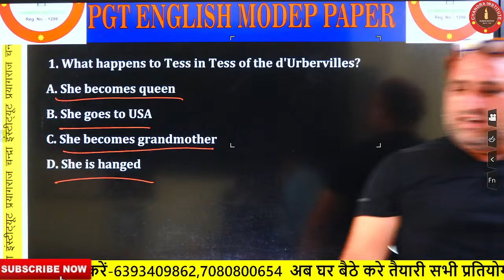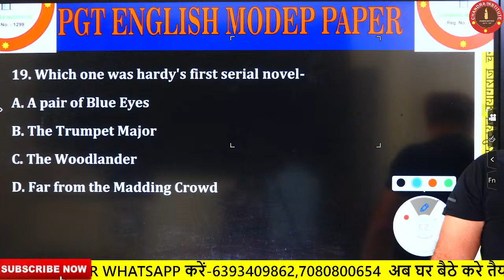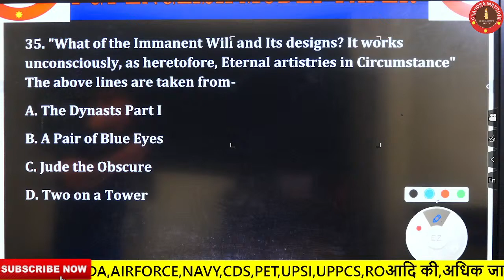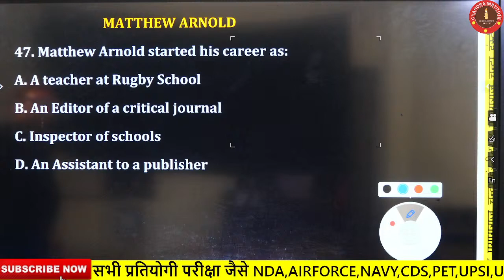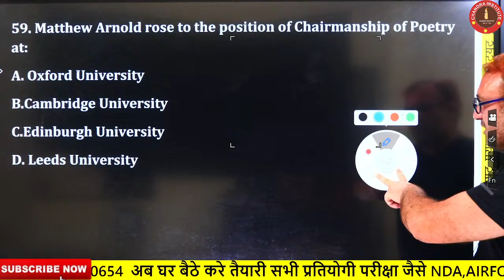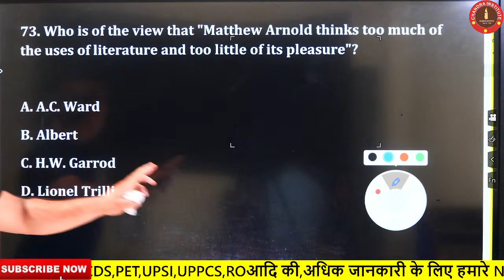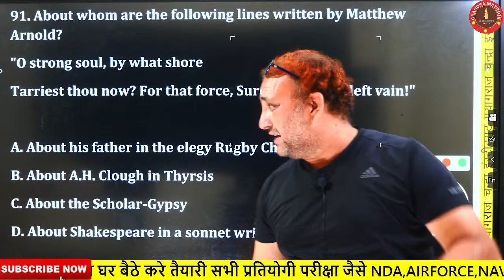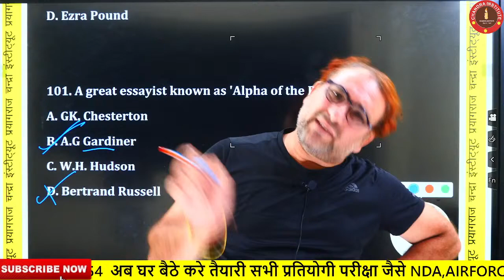UP PGT ENGLISH 2021 | PRACTICE SET-05| pgt english Practice paper | pgt english preparation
UP PGT 2021| English | PRACTICE SET | pgt english Practice paper | pgt english preparation

UP PGT 2021| English | Model Paper 06| pgt english model paper | pgt english preparation

ALL SUBJECT YOUTUBE DEMO CLASS PLAYLIST- 2021